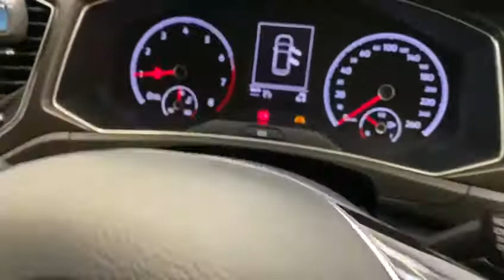Volkswagen T-Roc DESIGN 1.0 TSI 6SPEED FWD 115HP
Introducing our 181 Reg. Volkswagen T-Roc DESIGN 1.0 TSI 6 SPEED FWD 115HP 5DR
Great finance options available Warranty provided and trade ins welcome. We're also providing after sales service. Call our after sales team for more info.

Nct 12/21
Tax only €200 per year
Service history
Just serviced
Fully valeted
Cartell or  My vehicle check report on request

Featuring

Free 6 months Comprehensive warranty
Climate control
Electric windows
Electric mirrors
Day running lights
Climate control
Traction control
Isofix
Auxiliaries
CD radio
Auto lights
Bluetooth
Xenon lights
Automatic air-conditioning
Led headlamp
Parking sensor front/rear